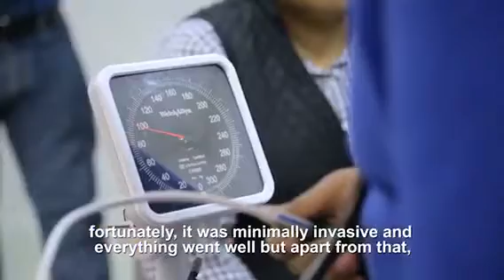Trans Aortic Valve replacement TAVR un Puebla Mexico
Dr. Juan Carlos Perez-Alva